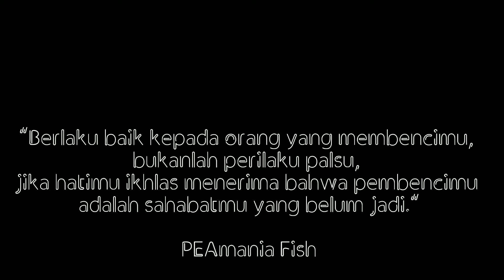ikan channa maru dilihat dari dekat - ikan hias air tawar aquarium tanpa oksigen